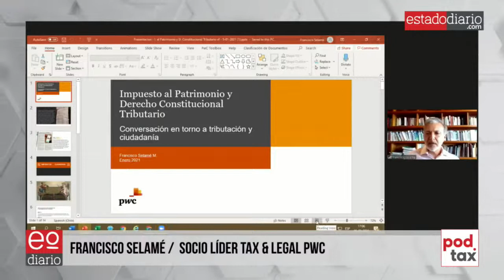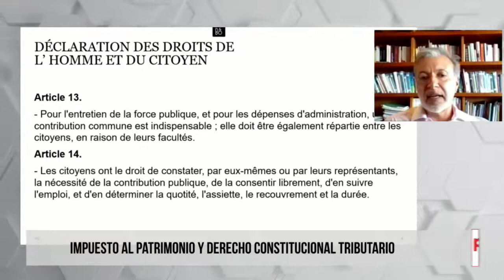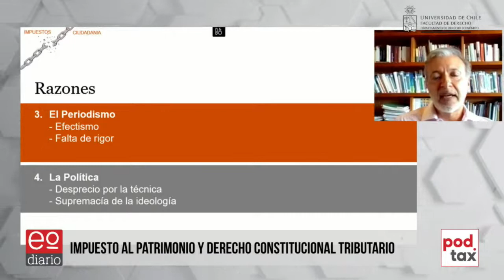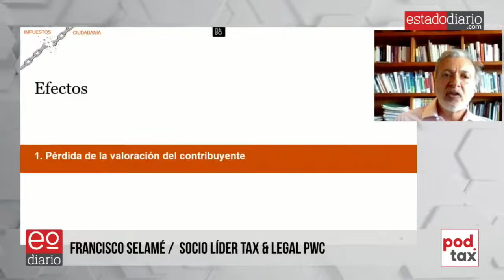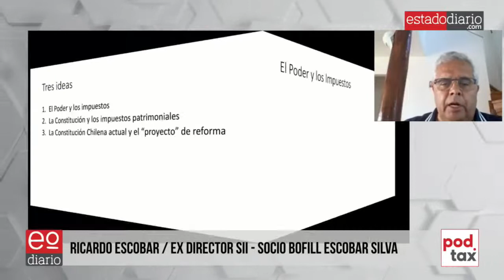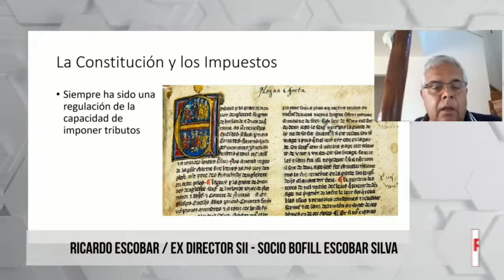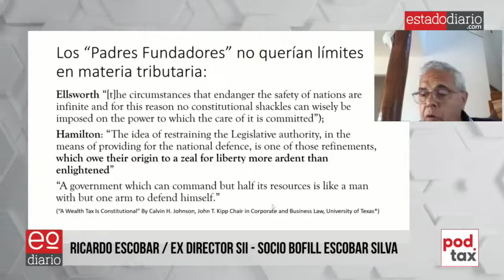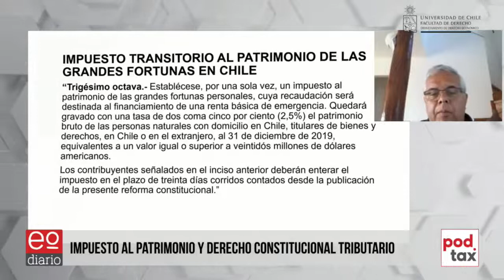Webinar Impuesto al Patrimonio y Derecho Constitucional Tributario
Ricardo Escobar (ex director del SII y actual socio de Bofill Escobar Silva Abogados) y Francisco Selamé (socio de PwC Chile) conversan de Impuesto al Patrimonio y Derecho Constitucional Tributario en una actividad organizada por el Magíster en Derecho Tributario de la Facultad de Derecho, Universidad de Chile. Modera Agustín Barroilhet, Director Departamento de Derecho Económico U. de Chile.